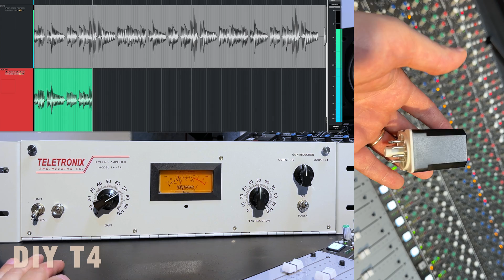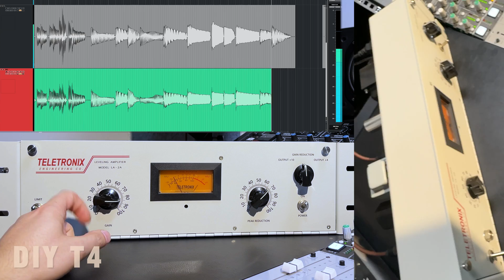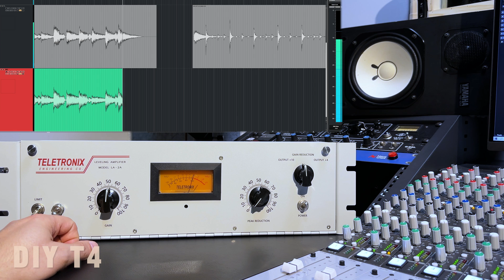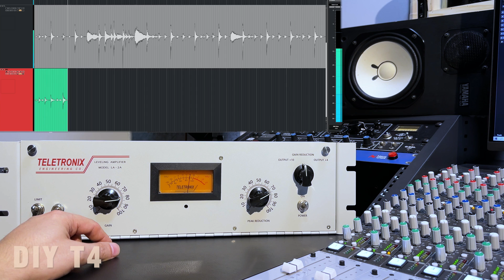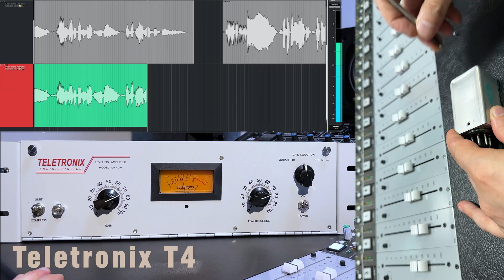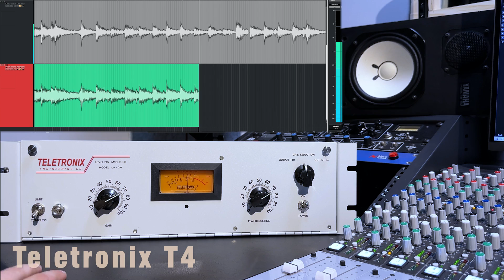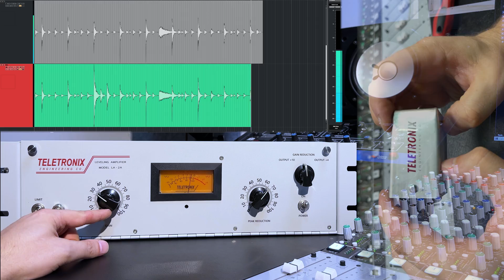LA-2A electro-optical cell comparison | DIY T4 VS Teletronix T4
Hello everyone! Today i gonna compare the original T4 electro-optical cell from Universal Audio (Teletronix) with made by myself diy T4 cell
Both of them going through my diy LA-2A compressor clone!

00:00 Intro music
00:20 Intro speech
01:14 DIY T4 in action
04:33 Teletronix T4 in action
07:54 Outro speech